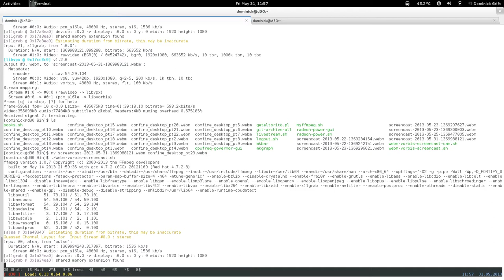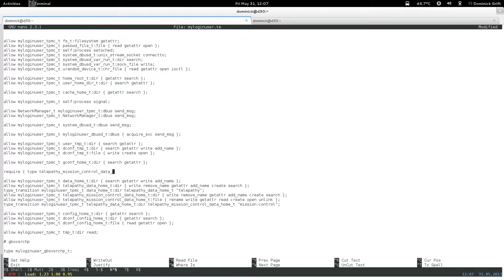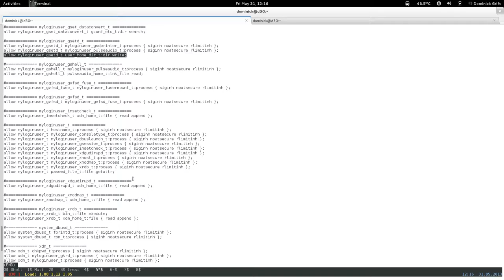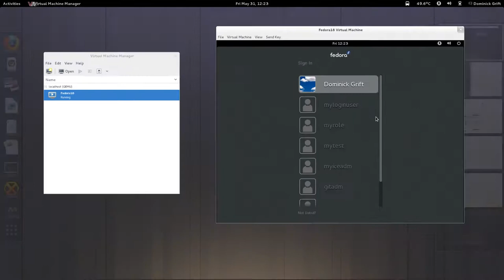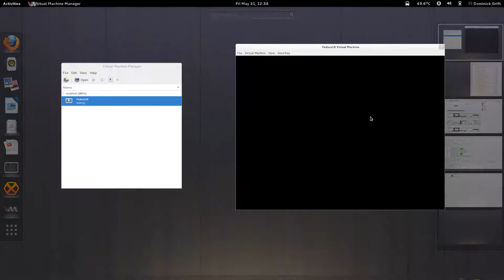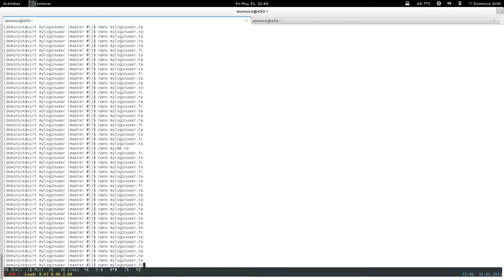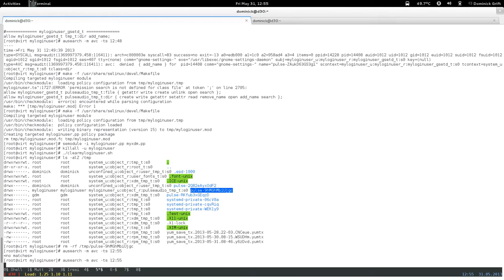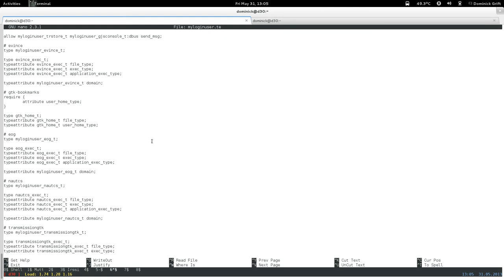confine desktop pt24: restricted xdm login user: step 2 : base day 3: pt 3 of 3